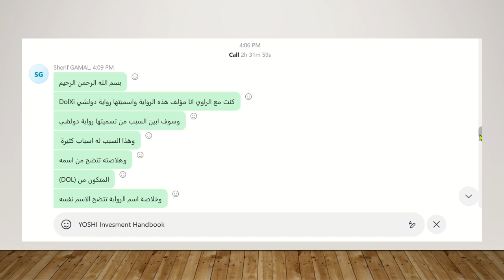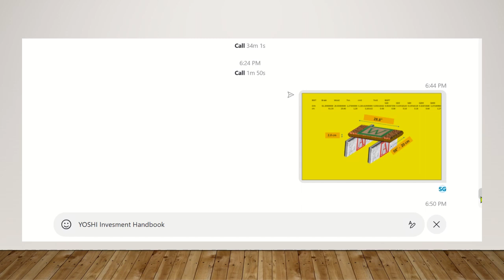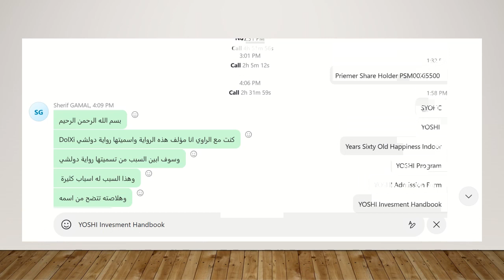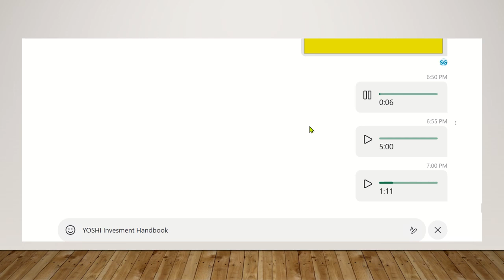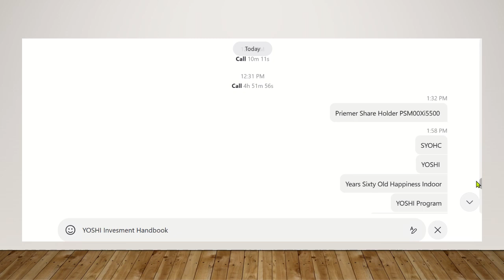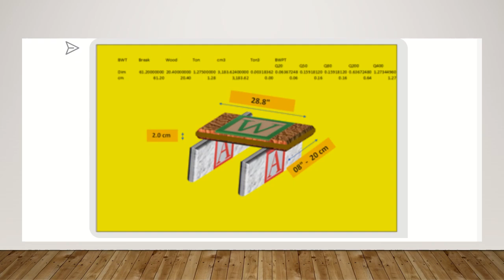Handbook My Investments HMi00XXi00.mp4